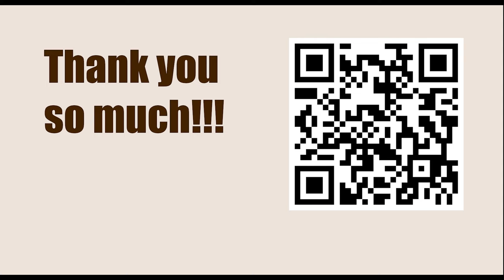Robert James Fischer vs Eugenio German, Interzonal, Stockholm 1962